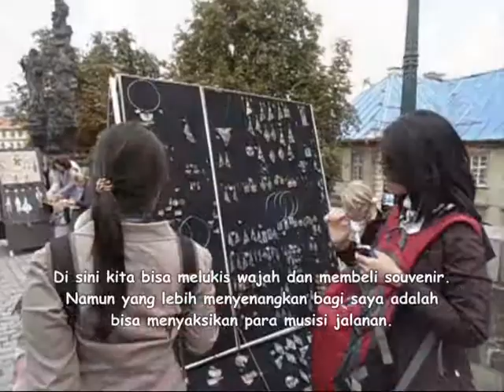Wisata Praha: Charles Bridge